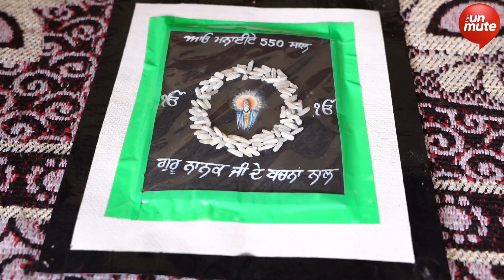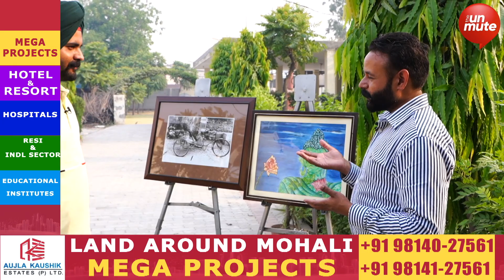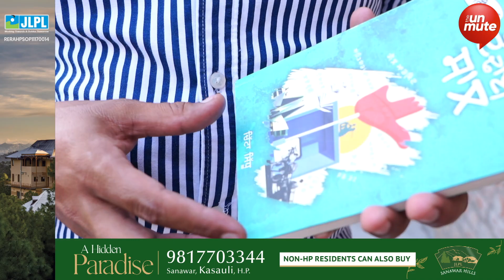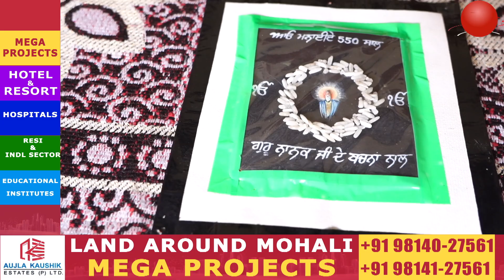ਸਰਕਾਰੀ ਅਧਿਆਪਕ, ਹਰਫਨਮੌਲਾ ਚਿੱਤਰਕਾਰ , ਜੋ ਚੌਲਾਂ ਦੇ ਦਾਣਿਆਂ 'ਤੇ ਬਣਾਉਂਦਾ ਹੈ ਗੁਰੂ ਨਾਨਕ ਦੇਵ ਜੀ ਦੀ ਤਸਵੀਰ